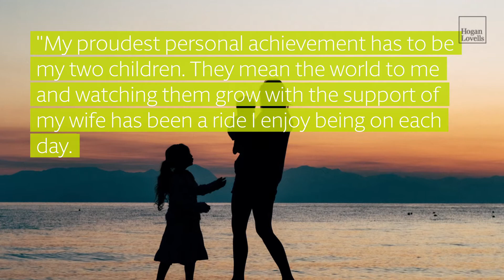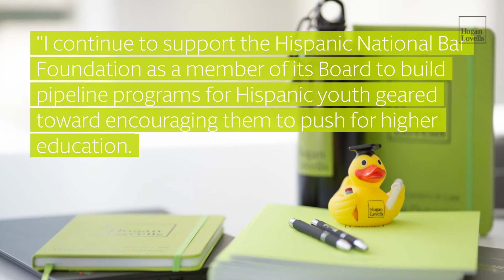2021 Hispanic Heritage Month Spotlight – Richard Lorenzo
Join us throughout Hispanic Heritage month as we celebrate our Latino colleagues on LinkedIn and Twitter. We thank everyone who shared their stories.